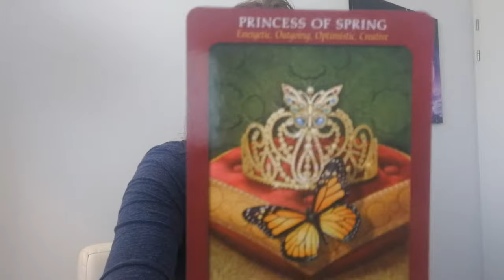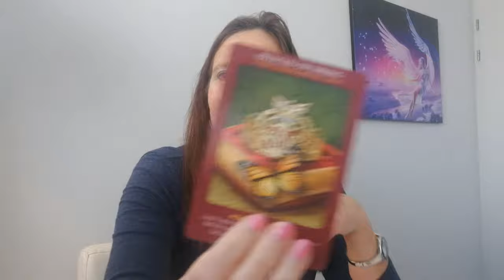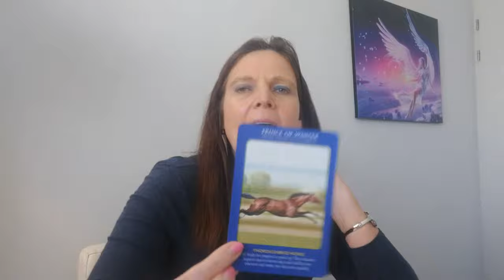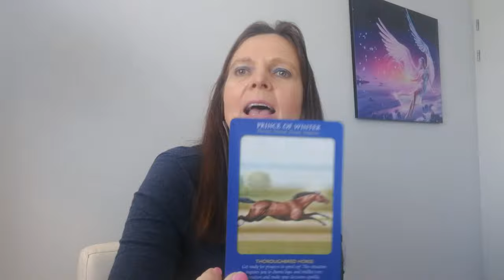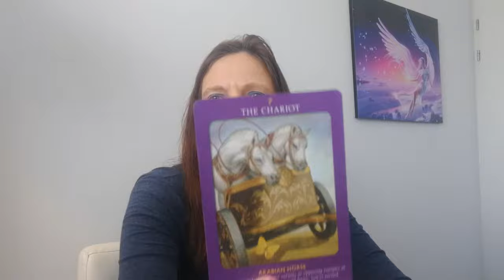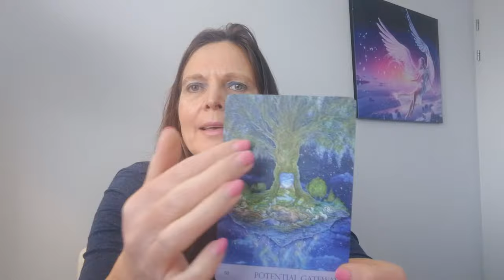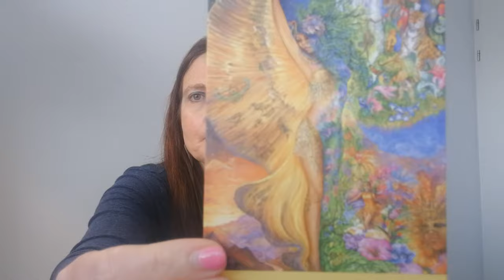Leeuw mei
Praktijk Mihira   Hinke Bakker